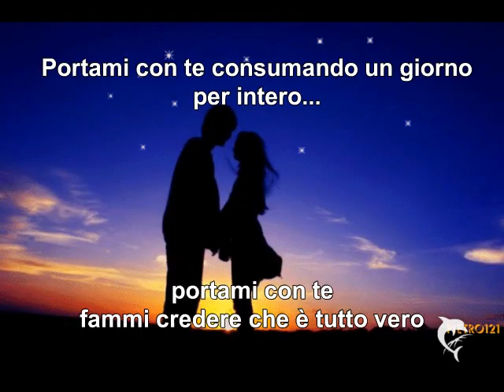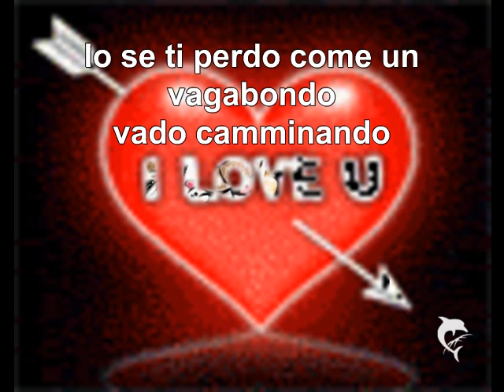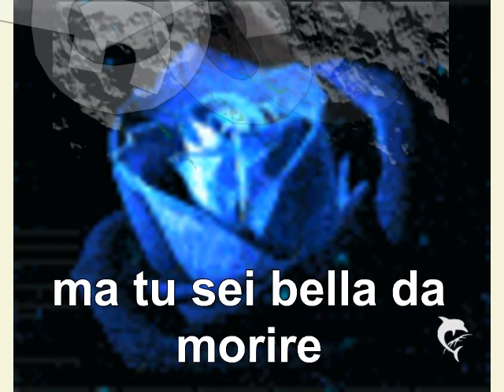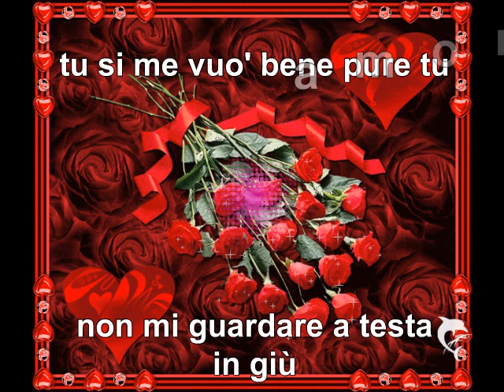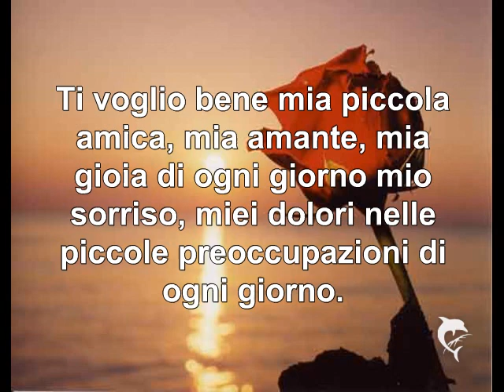14 nOVEMBRE 2011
Anniversario mio e di Monica

Un giorno veramente importante